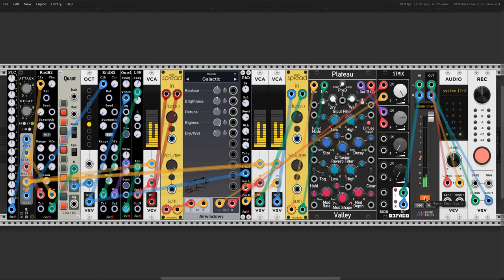VCV Rack showcase docB plugins XVIII (Simple Krell Patch with RndH2)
A very simple 4-voice Krell patch mainly driven by 2 modules: AD from BogAudio and RndH2.  Polyphony is achieved with the polyphonic clock input of RndH2.